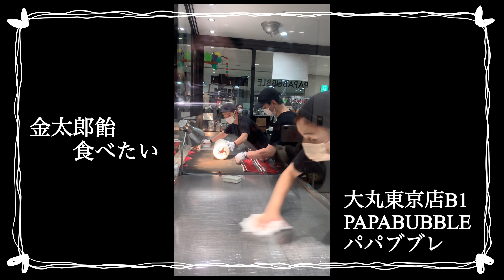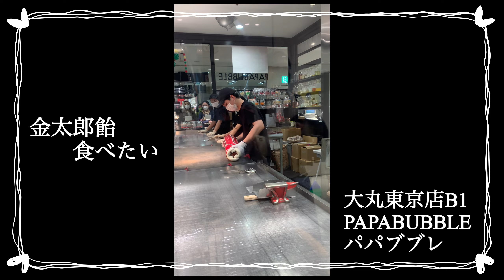【PAPABUBBLE】パパブブレ 大丸東京店 金太郎あめ 「世界一おもしろいお菓子屋さん」作っているところ キラキラキャンディー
いつも動画を観ていただき有難うございます。